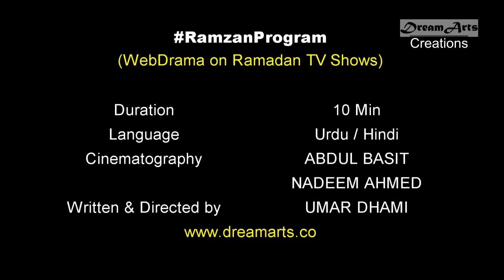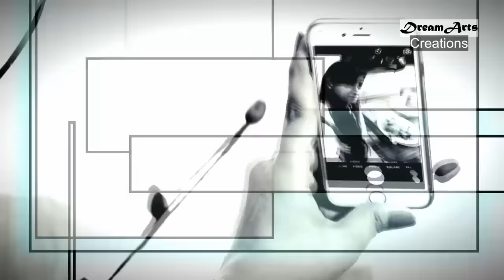# Ramzan Program (Web Drama) | Ramadan Program based on Pak Tv shows |urdu | Hindi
DreamArts Creations presents its new webdrama "RamzanProgram", which is based on the absurd & wacky television programs aired throughout the holy month of Ramadan. This webdrama is meant to subtly make us realize that we have resorted to materialism & fake pretences, even in such a holy month, rather than practicing selflessness & piety. Enjoy the Web Drama and give us your feedback.

Written & Directed by: UMAR DHAMI
Cinematographers: ABDUL BASIT, NADEEM AHMAD
Cast: Ms. ARZU, Ms. SHABNAM, Mr. RAZA MAHMOOD

DreamArts Creation makes documentaries on historical places of Pakistan and the current social issues prevalent in our society. We also venture into making short informative films and motivational videos on social media for societal reform at a mass level.

Enjoy and give us your critique for improvement!!